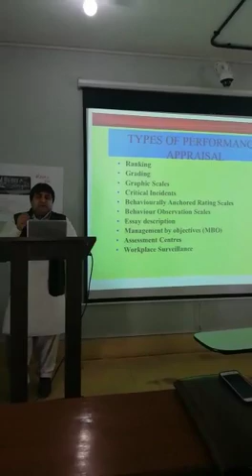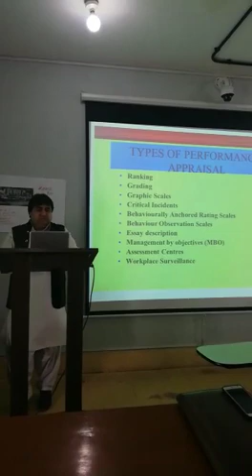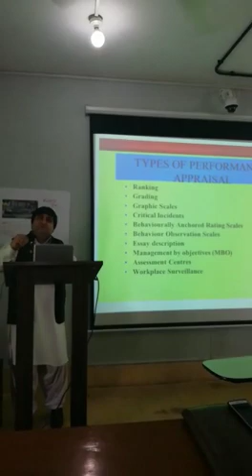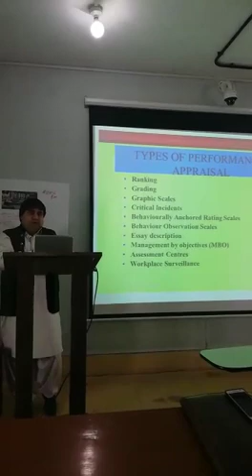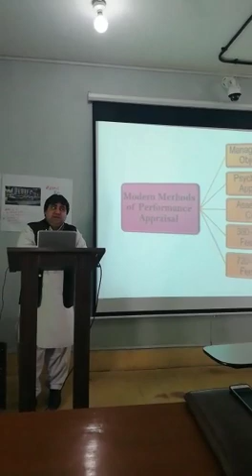Dr iftikhar ahmed lecture at jsmu(jinnah sindh medical university)karachi pk